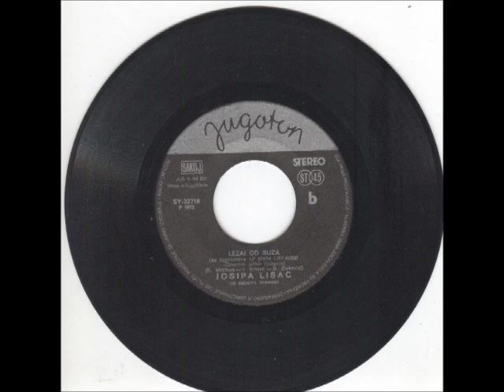Josipa Lisac - Ležaj Od Suza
Josipa Lisac -- Ostaješ Mi Samo Ti / Ležaj Od Suza

Label: Jugoton
Catalog#: SY 22719
Format: Vinyl, 7", Single
Country: Yugoslavia
Released: 1974
Genre: Rock
Style: Blues Rock, Pop Rock